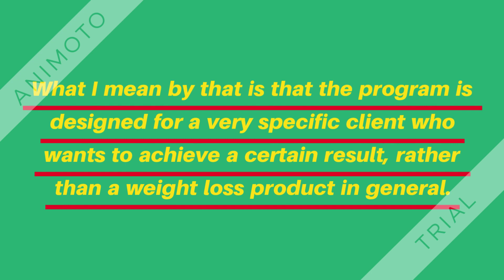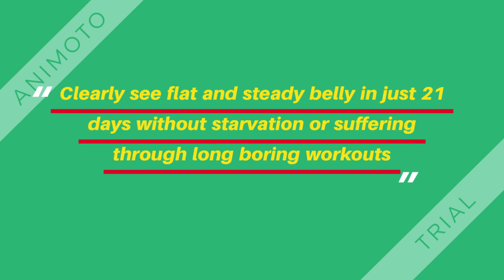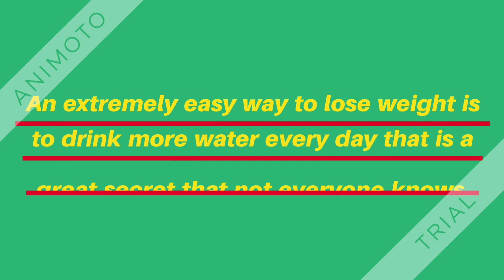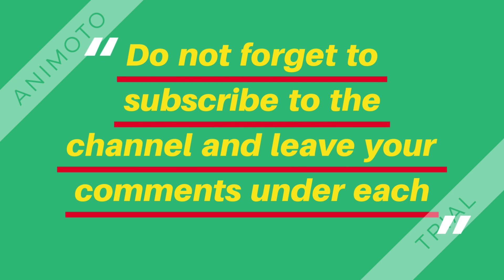My Bikini Belly Review - The process of reducing belly fat to fit the 21-day balance in 2018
This New System will

"Turn OFF Your
'Menopause Molecules'...

...Revealing A Flatter, Firmer Belly
In ONLY 21 Days From Right Now!"
Best Part? It Works On Even The Most Frustrating,
Stubborn Fat (And All WITHOUT Starving Yourself
Silly Or Sweating Bullets On The Treadmill)

Here's a fascinating fat fact:

Did you know that every woman holds the “menopause gene” in her DNA? Don't wait to get this My Bikini Belly.

It’s a tiny little gene buried deep inside your fat cells. And it just sits there. Doesn’t do anything.

That is, until you turn 35...

Because once you reach the age of 35, your menopause gene instantly switches ON… Don't let this happen to you.

And your tummy quickly fills up with ‘menopause molecules’, blowing up your belly like water filling up a balloon.

Piling on stubborn, troublesome belly fat fast.

And did you also know…

For Women Over 35, 'Regular' Exercise Is
THE FASTEST WAY To Make Your Belly FATTER!
You see, exercising the ‘wrong’ way can actually have the reverse effect on your body, dramatically increasing the number of menopause molecules piling up in your belly.

Can you believe it? The MORE you workout, the BIGGER your belly. And it gets worse…

Eventually all this exercise causes your body to get stuck in fat storage mode. Making you unable to burn off even an inch of frustrating fat.

Sound familiar?

This is called ‘menopause belly’. And the harsh truth is:
When It Comes To Losing Belly Fat Over The Age of 35?
Fitness Gurus, Dietitians and Celebrity Trainers

does my bikini belly really work
my bikini belly flush
reviews for my bikini belly